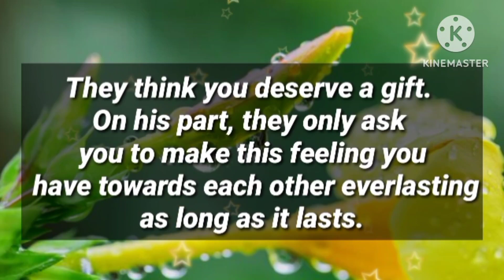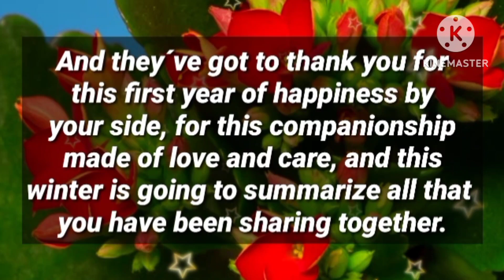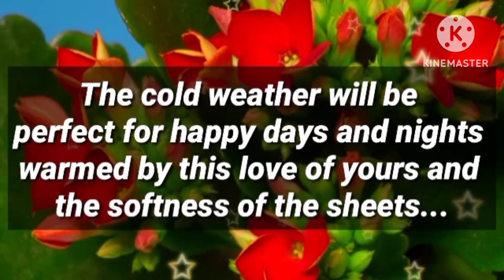Angel message: Your partner has special news for you ☺️☺️😍💞💞 || God message